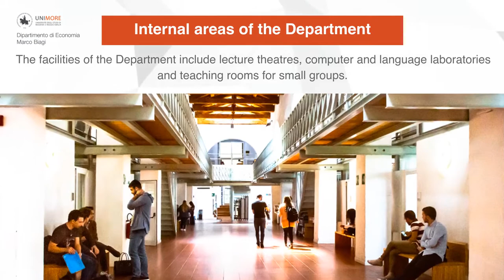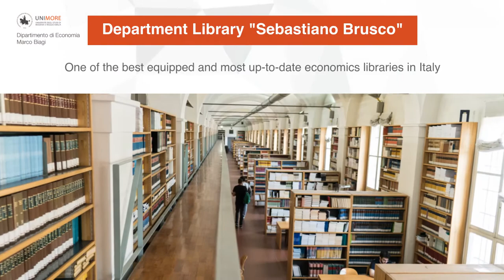Marco Biagi Department of Economics